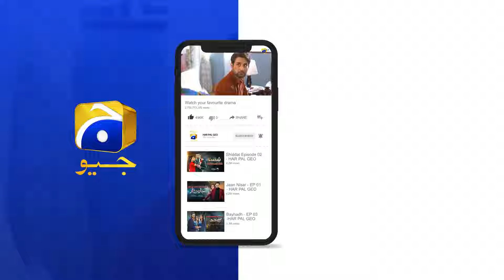Kon Sa Pehli Bar Jaan Se Mara Hai Kisi Ko 😱😱 || Ishq Hua || Har Pal Geo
7th Sky Entertainment’s signature project, ISHQ HUA, is the most anticipated drama serial of the year. This eagerly awaited project marks the first on-screen collaboration between the talented Haroon Kadwani and the beautiful Komal Meer in an unconventional love story set in an unexpected backdrop, distinguishing itself from other drama serials.

In life, we all encounter those who shape our journey, whether through kindness or hidden truths. Some connections are a ray of sunshine while others lead to unexpected challenges. As fate unfolds, choices must be made, leading to a dangerous path.

Tabrez is also forced to make such decisions when his love for Minsa puts him at odds with Bahaar! As they say, when love is intense, the consequences are even more extreme!

Can Tabrez conquer the challenges for Minsa’s sake? Will Bahaar become the ultimate obstacle in their love story? Can Tabrez pull off a love saga that seems impossible?

7th Sky Entertainment Presentation
Producers: Abdullah Kadwani & Asad Qureshi
Director: Syed Wajahat Hussain
Writer: Nooran Makhdoom

Cast:
Haroon Kadwani as Tabrez
Komal Meer as Minsa
Sohail Sameer as Bahaar
Sahar Hashmi as Rukhsar
Fazila Qazi as Qamar
Ramiz Siddiqui as Zulfi
Shehzad Mukhtar as Daas
Saleem Mairaj as Majid
Kinza Malik as Maheen
Agha Mustafa Hassan as Taimoor
Malik Raza as Mumtaz
Salma Asim as Naseema
Farah Nadir as Bua